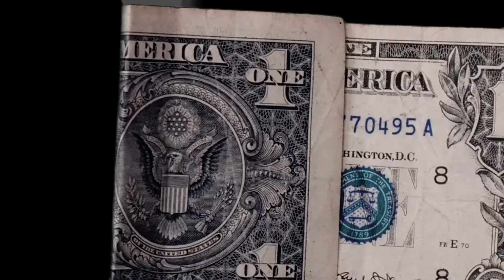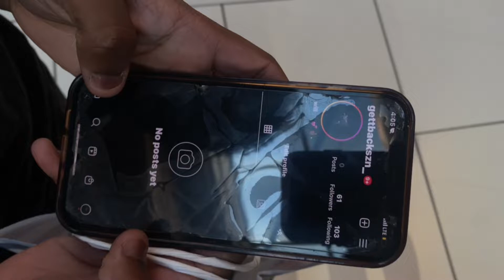Smash, Marry Or Kill + More | Public Interview! *Got Crazy*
Pulling down someone’s pants while they talking is crazy😂